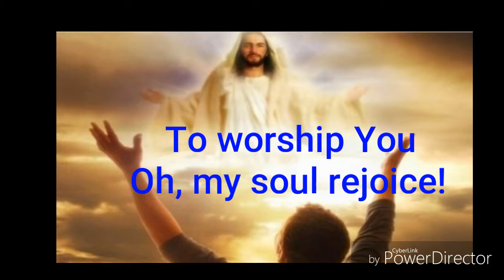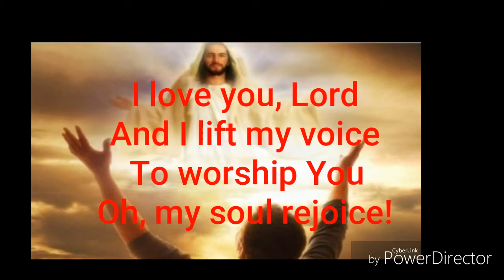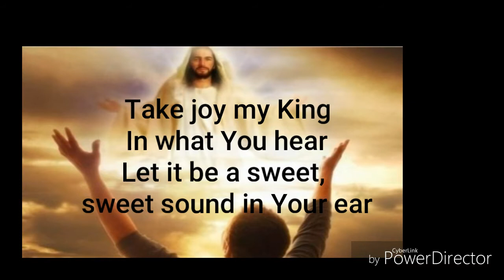I Love You, Lord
Worship song
By Laurie Klein